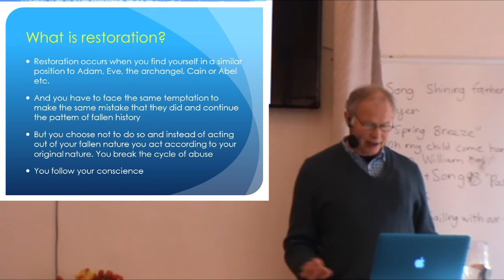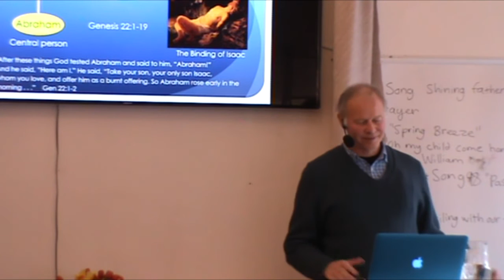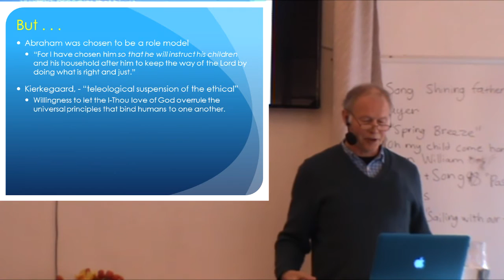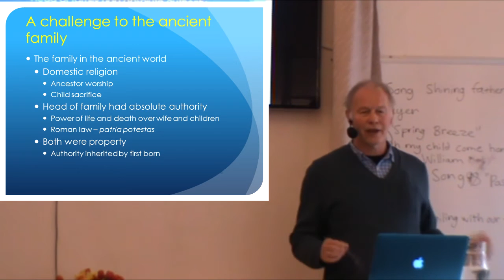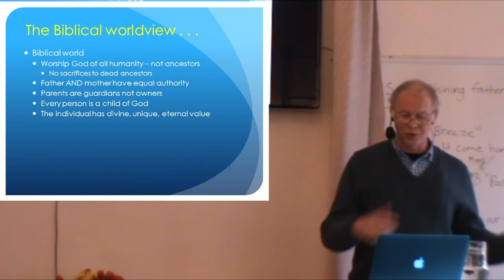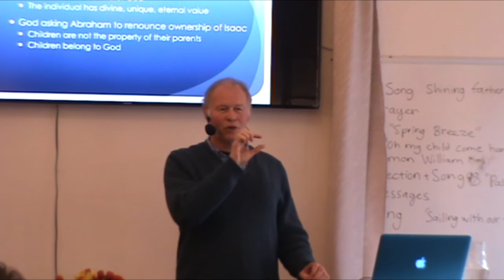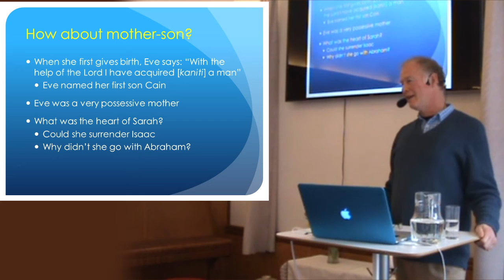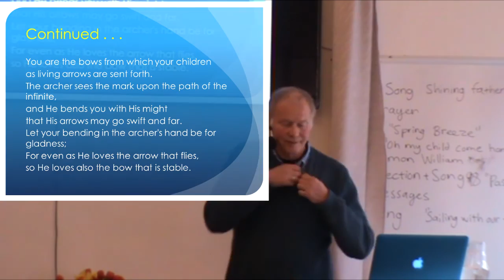7. Restoring the parent-child relationship